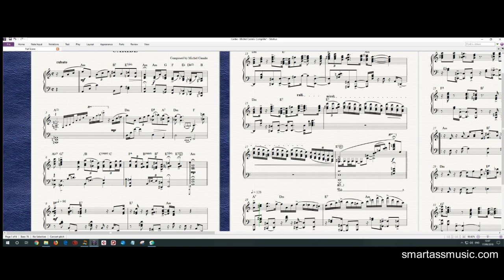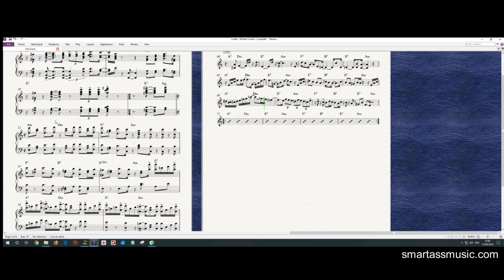Caribe (Michel Camilo) Transcription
This is Sibelius "reading" our transcription of "Caribe".
I haven't bothered altering any of the "play" parameters - Sibelius is reading it raw :-)